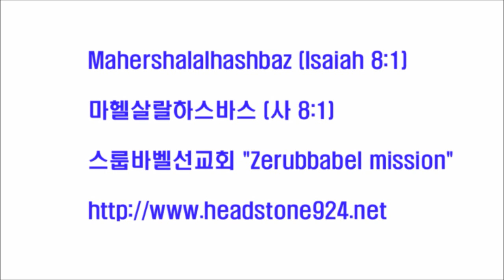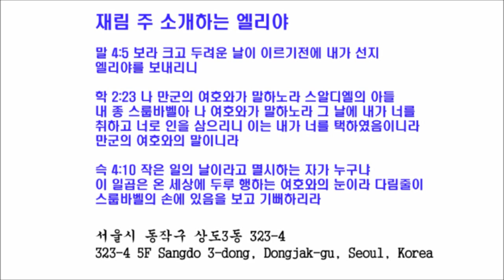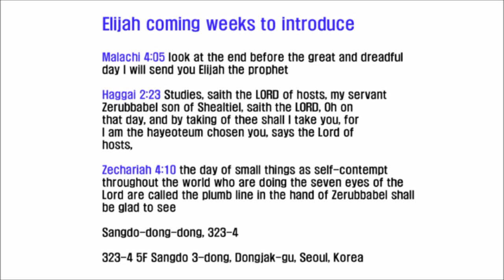스룹바벨 선교회 20140710 D 이사야19장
[성회 설교 목 새벽] 이사야 19장 : 주 강림 시의 사회 2014/07/10 Thursday Dawn

Mahershalalhashbaz (Isaiah 8:1)

히브리어(Hebrew) ‎: מַהֵר שָׁלָל חָשׁ בַּז

323-4 5F Sangdo 3-dong, Dongjak-gu, Seoul, Korea